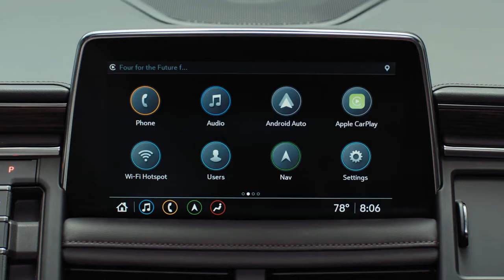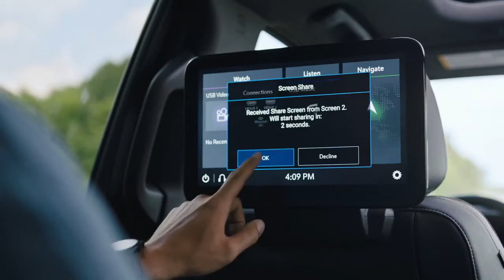ALL New 2021 CHEVROLET TAHOE - ADS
The Tahoe has been powered by a V-8 for its entire life, and that continues for the latest generation. However, its standard 355-hp 5.3-liter and available 420-hp 6.2-liter blocks are now joined by a diesel 3.0-liter six-cylinder engine. While it has the least horsepower of the three, its 460 lb-ft of torque matches that of the bigger V-8.

Every 2021 Tahoe is equipped with a 10-speed automatic transmission and either rear- or all-wheel drive. We tested the off-road-oriented Z71 model with the standard V-8, which also has a two-speed transfer case that provides traditional four-wheel drive, 20-inch wheels wrapped with all-terrain tires, and underbody protection.

Our example had adequate acceleration, a firm brake pedal, and an impressively quiet cabin at highway speeds. The Z71 package also brings air springs (that allow the Tahoe's ride height to be automatically and manually lowered or raised) and adaptive dampers, which are standard on the upper-echelon Premier and High Country.

All credits toCHEVROLET
CC